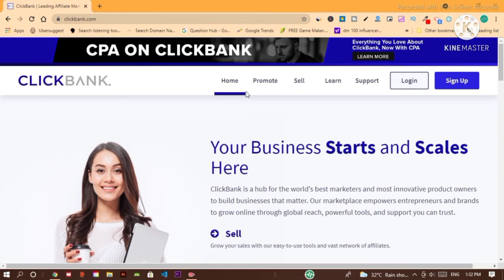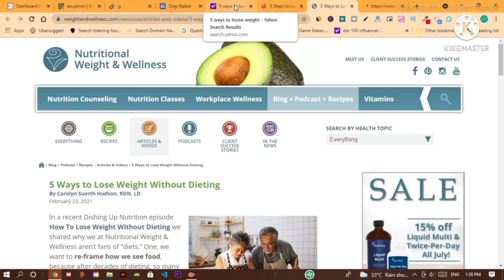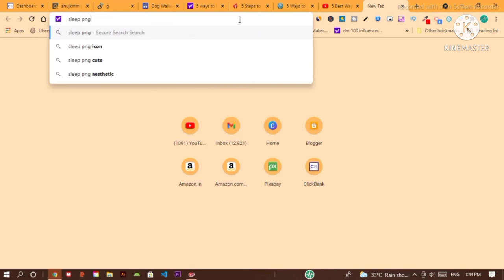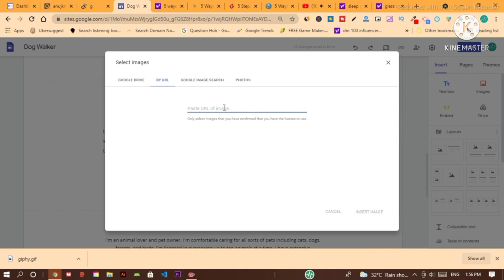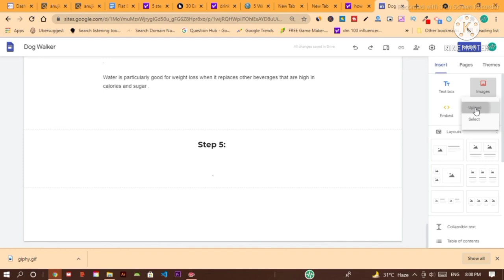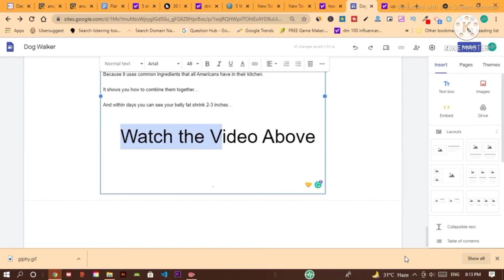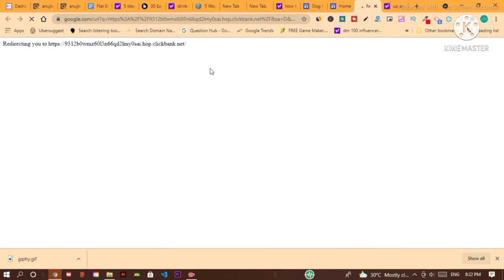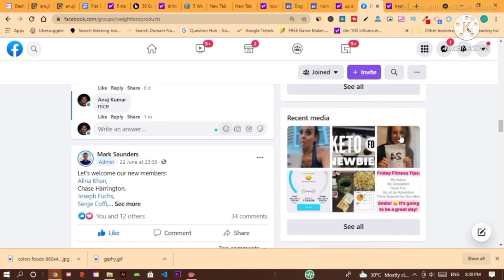How to make 100$ per day with Clickbank | Clickbank se earn kare step by step in hindi|No Investment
How to make 100$ per day with Clickbank,
Clickbank se earn kare step by step in hindi.

clickbank kya hai,
clickbank sanjeev kumar,
clickbank tutorial,
clickbank account,
clickbank account opening,
clickbank best selling products 2021,
clickbank by sanjeev kumar,
clickbank bing ads,
clickbank best products to promote,
clickbank blogger,
clickbank beginners,
clickbank bank account,
clickbank brand bidding,
clickbank course,
clickbank channel,
clickbank cpa,
clickbank challenge,
clickbank create account,
clickbank cpa offers,
clickbank course in hindi,
clickbank case study,
clickbank disabled my account,
clickbank disabled,
clickbank dashboard,
clickbank diamond award,
clickbank disabled problem,
clickbank dog training,
clickbank disabled my account tamil,
clickbank dormant account,
clickbank d entrepreneur,
clickbank earning proof,
clickbank earning,
clickbank email marketing,
clickbank earning proof hindi,
clickbank earning tricks,
clickbank earn money,
clickbank earning tamil,
clickbank email,
clickbank free traffic,
clickbank facebook ads,
clickbank full tutorial hindi,
clickbank free traffic methods,
clickbank full course,
clickbank first sale,
clickbank facebook free traffic,
clickbank google ads,
clickbank google ads hindi,
clickbank google ads case study,
clickbank google ads results,
clickbank gravity explained,
clickbank google sites,
clickbank google ads course,
clickbank google ads without landing page,
clickbank hindi,
clickbank how to promote products,
clickbank hoplink not working,
clickbank hoplink generator,
clickbank health products,
clickbank hack,
clickbank how to sign up,
clickbank how to earn money,
h educate clickbank,
clickbank instagram,
clickbank india,
clickbank in hindi,
clickbank instagram method,
clickbank in tamil,
clickbank in telugu,
clickbank id,
clickbank is real or fake,
i tried clickbank for a week,
clickbank john crestani,
clickbank journey,
clickbank jay rajput,
clickbank jamaica,
clickbank jvzoo,
jvzoo vs clickbank,
join clickbank,
peng joon clickbank,
clickbank ka account kaise banaye,
clickbank kaise use kare,
clickbank ka password kaise banaen,
clickbank keto diet,
clickbank keyword research,
clickbank ki puri jankari,
clickbank ka account kaise banaen,
clickbank login,
clickbank landing page,
clickbank login problems,
clickbank landing page kaise banaye

Doston ye Video Me aaplog janega ki Clickbank se 100$ per day kaise kamaye .

My Gadget---